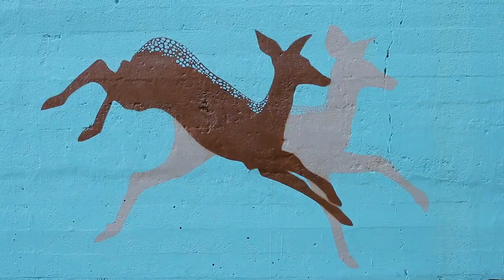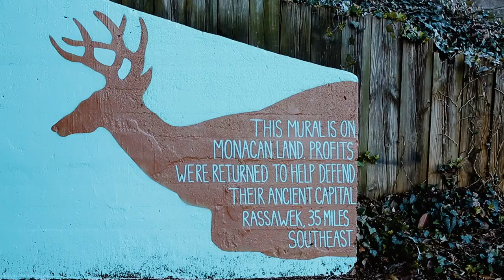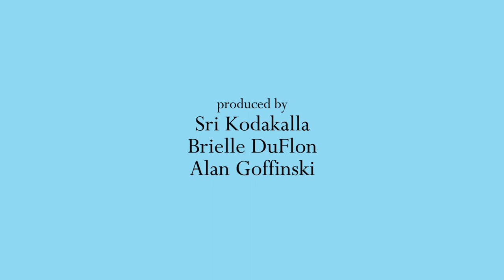KINFOLK. by Michael Jones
KINFOLK. (2020) is a short film, directed and produced by Michael Jones of Independent Film Fund. The film was created with the intention of showcasing a recently completed community mural outside of McGuffey Art Center by artist and poet, Meesha Goldberg. KINFOLK explores the context and message behind Goldberg's mural of the same name.

As part of the North Wall Mural Project (a partnership between The Bridge Progressive Arts Initiative, The Charlottesville Mural Project, and McGuffey Art Center), Goldberg designed and created a 90' mural outside McGuffey Art Center, in the hopes of speaking to the importance of community connection.

A special thank you goes to Michael Jones for his time in producing this work.